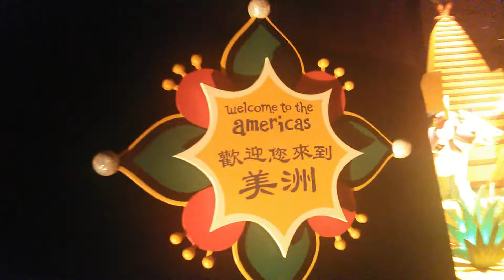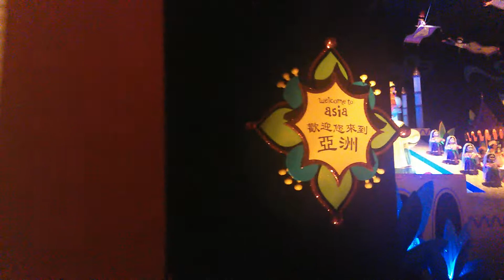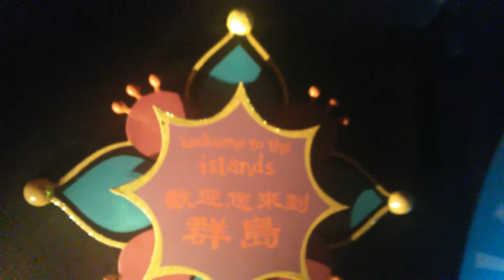Its a Small world after all (h.k.DisneyLand)